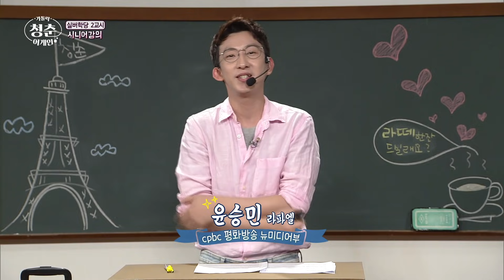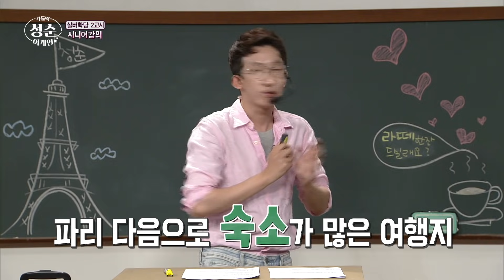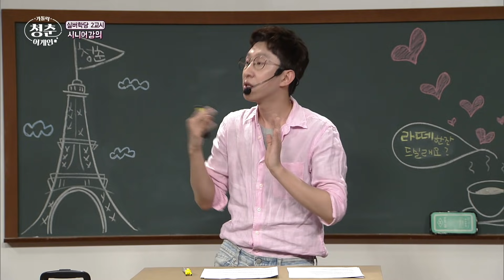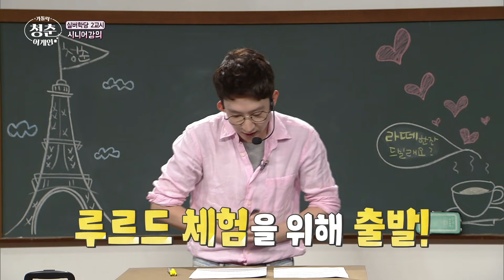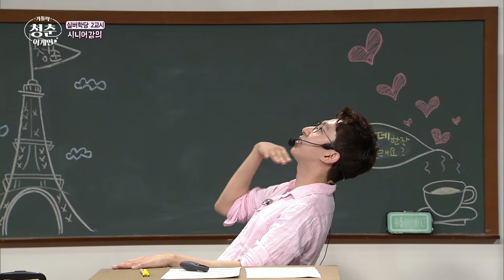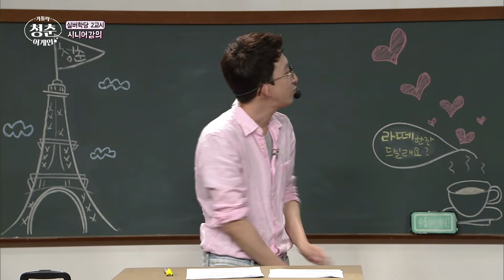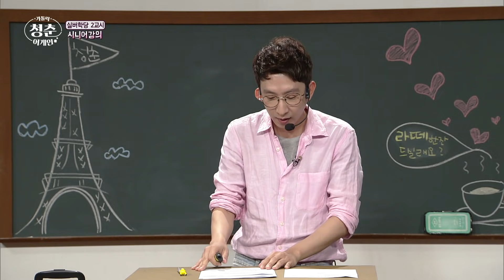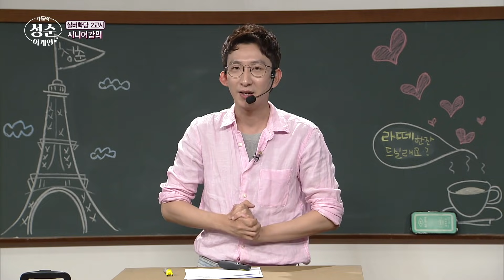[가톨릭 청춘어게인] 마음의 치유가 필요하다면 프랑스 루르드로 떠나보아요! | 프랑스 루르드 | 해외성지순례 | 성모발현지 | 윤승민 라파엘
[가톨릭 청춘어게인] 마음의 치유가 필요하다면 프랑스 루르드로 떠나보아요!

실버학당 - 프랑스 루르드 성모발현지 성지순례

가톨릭 청춘어게인은 시니어들이 TV를 통해 신앙생활을 이어갈 수 있도록
노년기의 즐거운 신앙생활과 유익한 정보를 제공합니다.
어르신들의 자존감을 높이고 행복한 신앙생활을 이끌어줍니다.

이번 시간에는 앉아서 떠나는 해외성지순례!
성모님 뵈러 프랑스 루르드 성지순례 함께 떠나보겠습니다.

* Youtube 채널 "가톨릭성지순례"로 들어오시면 더 많은 순례를 떠나실 수 있습니다.

[가톨릭 청춘어게인] 방송시간
본방송 - 금 07:00​​​​​​​
재방송 - 일 07:00​​​​​​​, 월 19:00​​​​​​​, 목 14:00​​​​​​​

후원문의, 매일미사 지향 신청 : 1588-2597
카카오톡 플러스친구 : cpbc TV